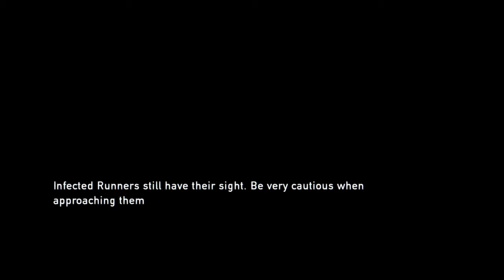Gameplay #13 - The Last of Us™ Remastered